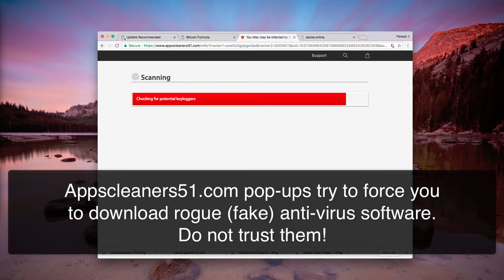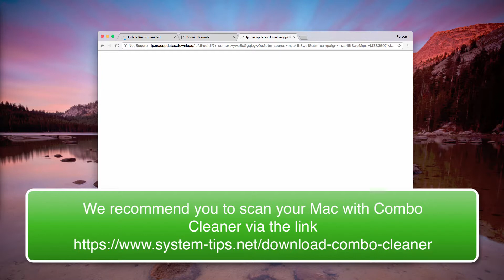Appscleaners51.com 'Your Mac may be infected by a virus' scam removal.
To fix your computer from appscleaners51.com problem, download Combo Cleaner for Mac
Appscleaners51.com is a scary alert that attacks Mac browsers with a fake alert saying 'Your Mac may be infected by a virus'. Do not trust this scam! We recommend you to scan your Mac with Combo Cleaner using the link above.